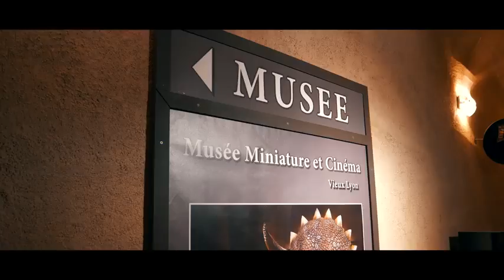LYON FRANCE- Ville de Lumière 4K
Favorite city in France.
Enjoy the view.